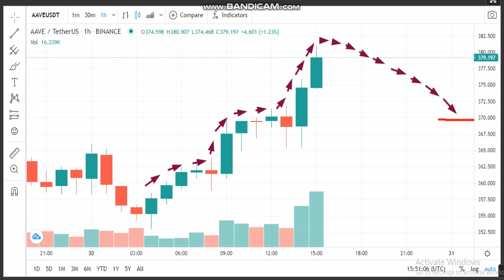30-3-Aave (AAVE) News -Analysis Today- AAVE Price chart.AAVE Latest Price -AAVE Trading Prices